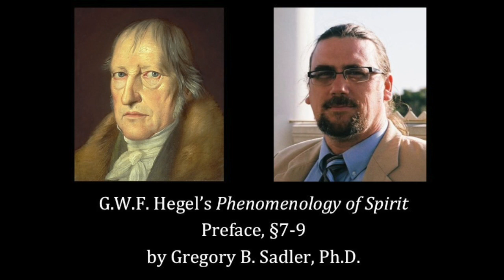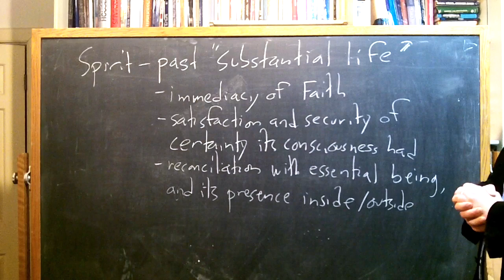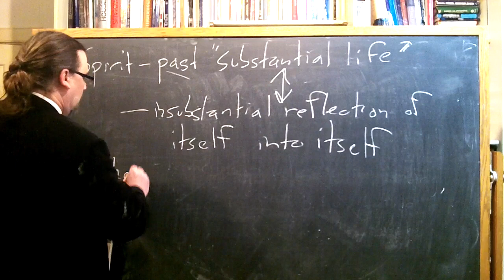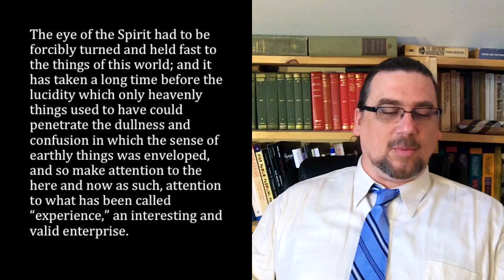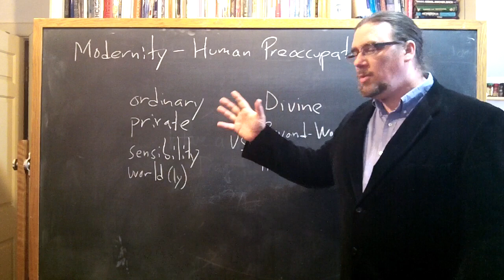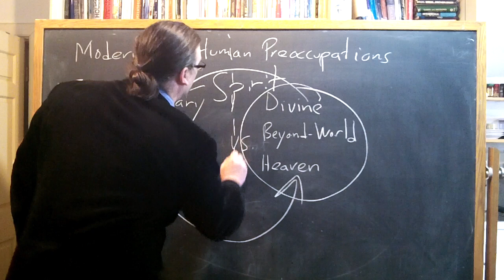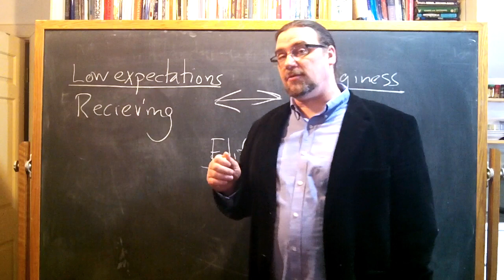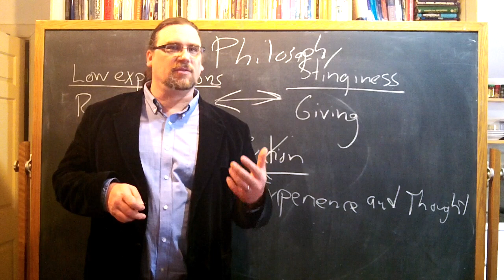Half Hour Hegel: The Complete Phenomenology of Spirit (Preface, sec 7-9)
Check out the intensive 1-day seminar on G.W.F. Hegel's Master-Slave dialectic

In this fourth video in the new series on G.W.F. Hegel's great early work, the Phenomenology of Spirit, I read and comment on the seventh, eight, and ninth paragraph of the text, from the Preface.  In these sections, Hegel begins to discuss the present estranged status of Spirit and Consciousness in a new age, and the corresponding danger of lapsing into a philosophy of intuition, which only restores the feeling of the lost unity, not its notion.  We finish these chapters by distinguishing between an edifying approach and a scientific approach to Philosophy.

The introductory music for the video is: Solo Violin - BWV 1004 - Partita for Violin No. 2 - Recorded in Brooklyn June 26, 2011 specifically to be dedicated to the Public Domain